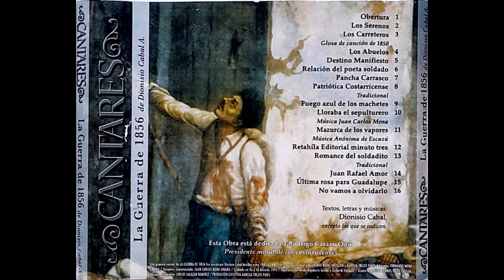Cantares - La guerra de 1856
Textos, letras y músicas de Dionisio Cabal, excepto los siguientes:
- "Los carreteros", glosa de canción de 1850
- "Patriótica costarricense", tradicional.
- "Lloraba el sepulturero", con música de Juan Carlos Mena.
- "Mazurca de los vapores", con música anónima de Escazú.
- "Romance del soldadito", tradicional.

Lista de reproducción:

00:00 Obertura
02:34 Los Serenos
05:43 Los Carreteros
06:58 Intermedio narrativo
12:14 Los Abuelos
15:21 Destino manifiesto
17:03 Intermedio narrativo
19:05 Relación del poeta soldado
21:37 Intermedio narrativo
22:17 Pancha Carrasco
25:22 Intermedio narrativo
27:17 Patriótica costarricense
30:41 Intermedio narrativo
32:14 Fuego azul de los machetes
35:28 Intermedio narrativo
38:37 Lloraba el sepulturero
40:03 Intermedio narrativo
41:03 Mazurca de los vapores
43:19 Retahíla minuto 3
44:01 Romance del soldadito
44:48 Intermedio narrativo
48:25 Juan Rafael Amor
52:50 Intermedio narrativo
53:30 Última rosa de Guadalupe
55:27 Intermedio narrativo
56:03 Nunca los olvidaremos